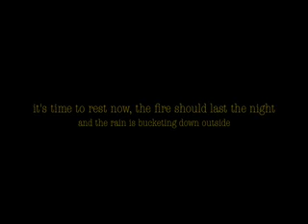transcription of organ music - it's time to rest now...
live at the Republic bar and cafe, Hobart, Tasmania, Australia.